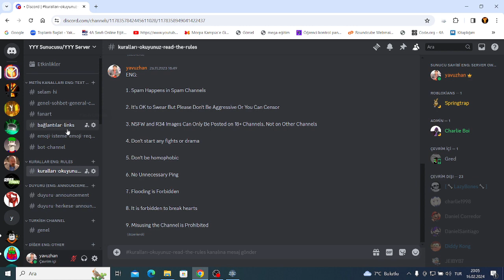Super Smash Bros Crusade Oynuyorum Part 273 (280 Abone Özel)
280 Abone Özel
Luigi Yapımcısı Benim
Tsuna Yapımcısı @WaluigiTime-8106
Brooklyn T. Guy Yapımcısı @arthurlopessampaio2anovale519
Ed Yapımcısı @cristiktokeroyt
Joe Swanson Yapımcısı Prodawn
Lebron James Yapımcısı PHX_Suns04
Shoutouts: